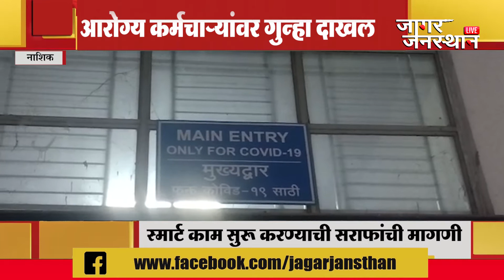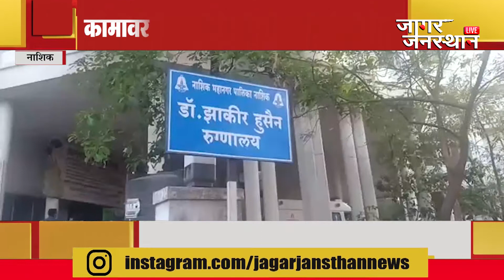NASHIK | आरोग्य कर्मचाऱ्यांवर गुन्हा दाखल । डाॕ,जाकीर हुसेन रूग्णालयातील प्रकार